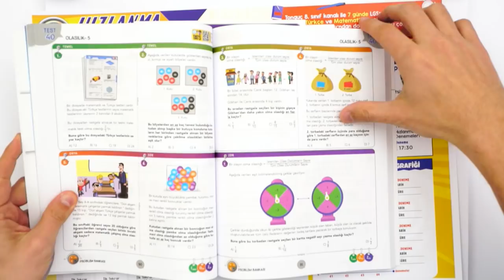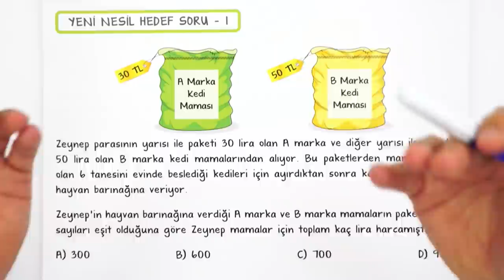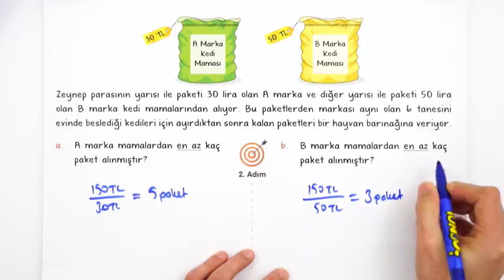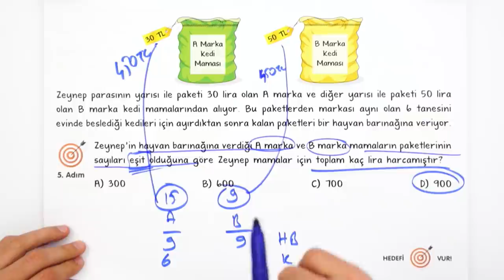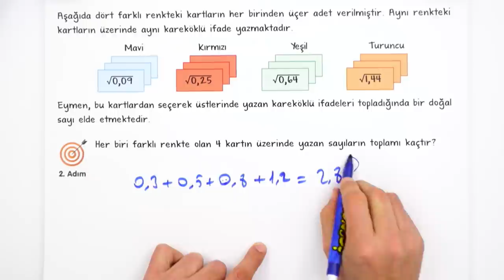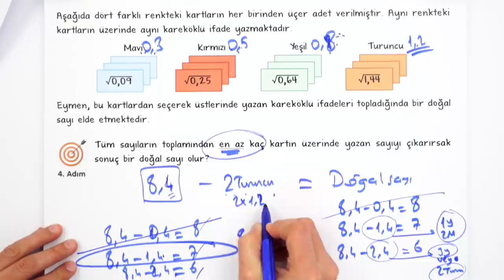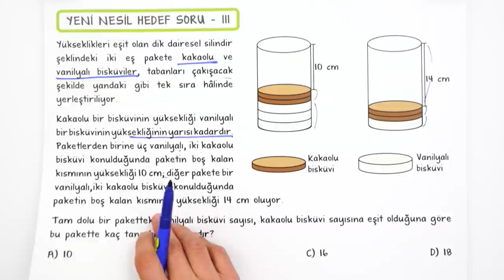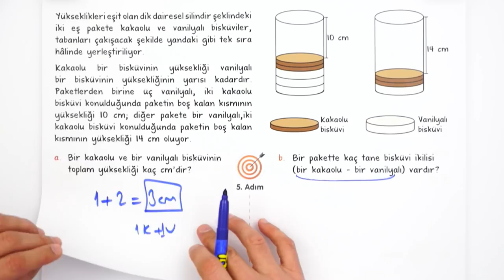LGS Yeni Nesil Soru Avcısı - 5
"Yeni Nesil Soru Avcısı" başladı! Adım adım hedefe ulaşırken artık LGS'de yeni nesil sorular problem olmaktan çıkıyor. 😏